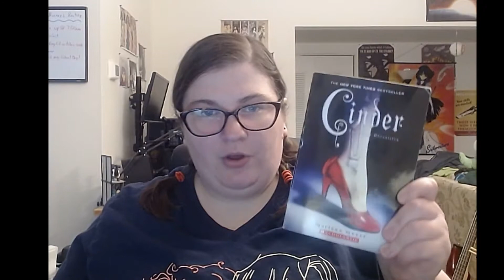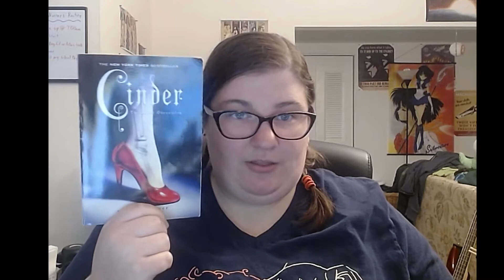Book Talk Tuesday - Cinder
For today's book talk Tuesday, I bring you another favorite book (and series) Cinder by Marissa Meyer!

Happy Reading!